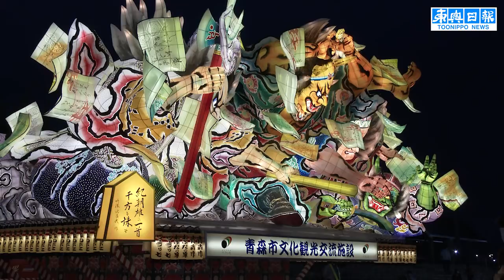青森で一夜限りの祭典「ナヌカ日ねぶた」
来年の祭り開催と新型コロナウイルス収束へ願いを込め、一夜限りの大型ねぶたの祭典－。青森市民を対象としたねぶた展示イベント「ナヌカ日ねぶた」が7日、同市の青い海公園で行われ、親子連れら4千人がねぶたを眺め、囃子（はや／し）の音色を楽しみながら、今年は中止となってしまった青森ねぶた祭の雰囲気を堪能した。